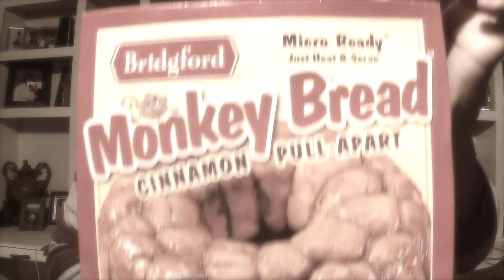New Video!!!! Tune IN!!!!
This video is about monkey bread